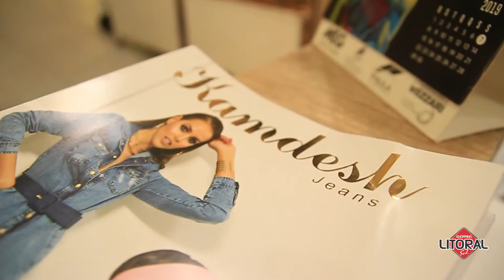Jeans - Kamdesh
Conheça um pouco de uma das marcas que estão no Shopping Atacadista Litoral Sul.